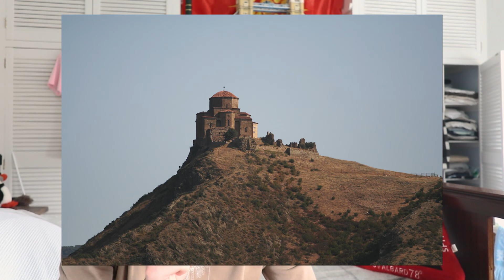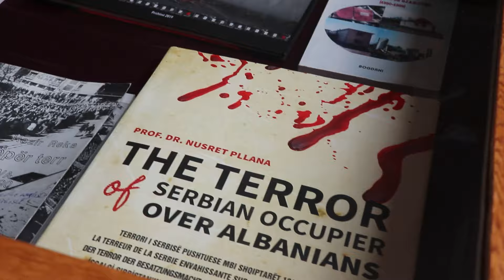6 things i wish i knew BEFORE travelling to KOSOVO!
Kosovo is Europe's newest country after declaring independance in 2008, so it's no suprise backpackers are wanting to visit on their Balkan backpacking trip. In this video I discuss all the things I wish I knew before visiting the country!
GOOGLE MAP LEGEND full of recommendations of budget restaurants, hostels and things to do in Kosovo AND across Europe